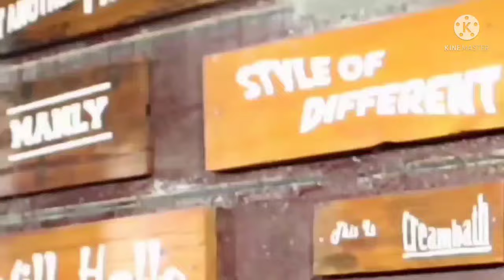viral cukur rambut bersihin b0rok bersihin ketombe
Bismillahirrahmanirrahim.

ALLAHUMMA SHOLLI ALA SYAIDINA MUHAMMAD WA'ALA ALI SYAIDINA MUHAMMAD.

Halo sahabat berjmupa lagi dengan mas Surya MD. Kali ini saya akan membagikan Vidio tutorial bersihkan kotoran di rambut.
Semoga bermanfaat. 🙏